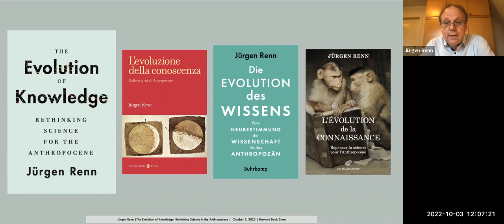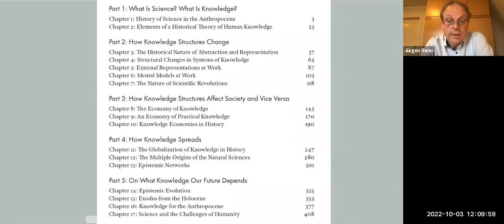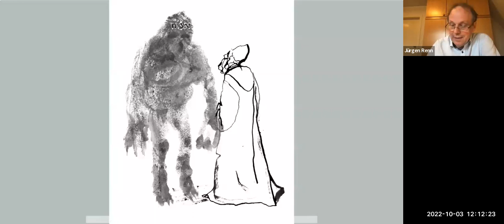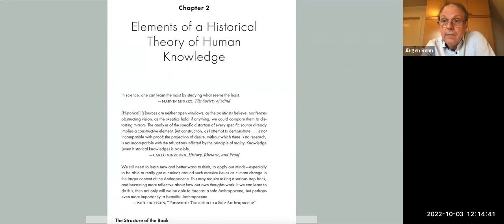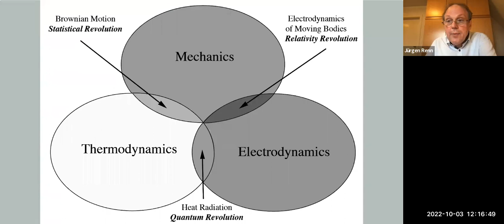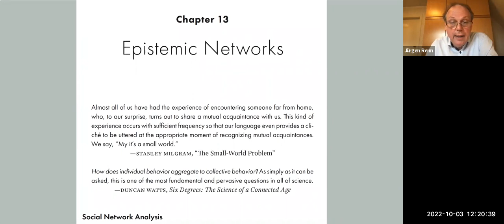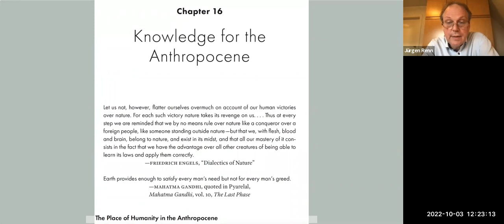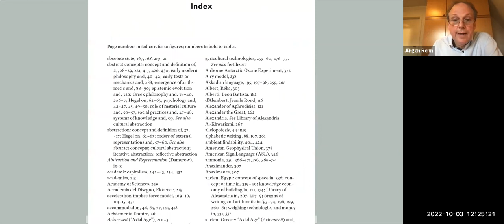Jurgen Renn, "The Evolution of Knowledge: Rethinking Science for the Anthropocene"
Jurgen Renn
"The Evolution of Knowledge: Rethinking Science for the Anthropocene"

The Evolution of Knowledge presents a new way of thinking about the history of science and technology, one that offers a grand narrative of human history in which knowledge serves as a critical factor of cultural evolution. Jürgen Renn examines the role of knowledge in global transformations going back to the dawn of civilization while providing vital perspectives on the complex challenges confronting us today in the Anthropocene―this new geological epoch shaped by humankind.

Renn reframes the history of science and technology within a much broader history of knowledge, analyzing key episodes such as the evolution of writing, the emergence of science in the ancient world, the Scientific Revolution of early modernity, the globalization of knowledge, industrialization, and the profound transformations wrought by modern science. He investigates the evolution of knowledge using an array of disciplines and methods, from cognitive science and experimental psychology to earth science and evolutionary biology. The result is an entirely new framework for understanding structural changes in systems of knowledge―and a bold new approach to the history and philosophy of science.

Written by one of today's preeminent historians of science, The Evolution of Knowledge features discussions of historiographical themes, a glossary of key terms, and practical insights on global issues ranging from climate change to digital capitalism. This incisive book also serves as an invaluable introduction to the history of knowledge.

Jürgen Renn is Director at the Max Planck Institute for the History of Science in Berlin and at the Max Planck Institute for Geoanthropology in Jena. He is a member of the German National Academy of Sciences Leopoldina, the International Academy of the History of Science, and was elected to a Fellowship by the American Association for the Advancement of Science. In recognition of his significant contributions to the history of science, Prof. Dr. Renn has received numerous awards, including The Gustav Neuenschwander Prize, the Francis-Bacon Award, and the Max Planck Communitas Award. Most recently, he was awarded Honorary Doctorates by Tel Aviv University and Hebrew University Jerusalem.